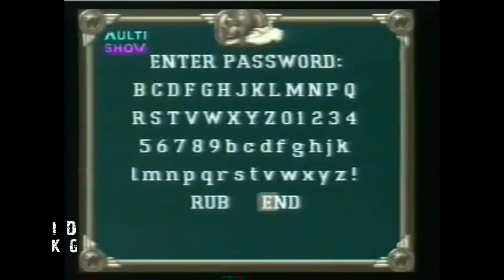Dicas e Cheats - Wings 2: Aces High e Starblade Alpha | Stargame Multishow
Wings 2: Aces High | Sky Mission | Blazing Skies - Super Nintendo

Avião perfeito:

Vá na tela de password e simplesmente saia de lá apertando END.

Ativar o radar:

Na tela de título, pressione e segure Cima + L + R até iniciar o game

Starblade Alpha - Playstation

Ativar o rapid fire:
Na tela de título, pressione Cima, Cima, Baixo, Baixo, Círculo, Triângulo e Quadrado

Continues infinitos:
Na tela de título, pressione Cima, Direita, Baixo, Esquerda, X, X e X